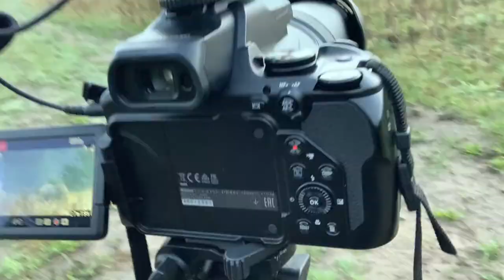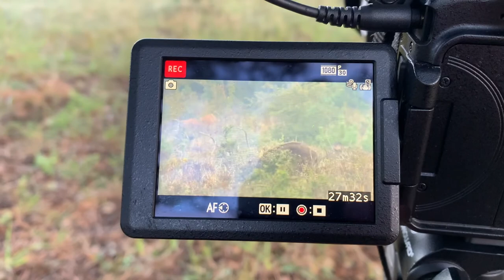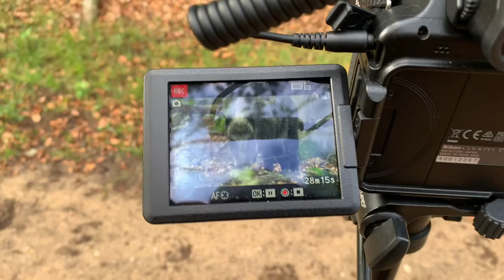WILDLIFE PHOTOGRAPHY - RED DEER & WILD BOARS Vlog With Wildlife Photographer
Amateur Wildlife Photographer Bastiaan takes you behind the scenes when looking for Wildlife in the Dutch Woods.

This short documentary vlog is about Wildlife photography and the great other experiences nature gives. I am just an amateur photographer doing this for pleasure and for video purposes (for you :) . I hope to give you a small peak in my life and how a nature photographer works.

In Wildlife Photography - Red Deer & Wild Boars Behind the scenes. I am in the field with my Nikon P1000 to discover the Veluwe, a dutch woodland with lots of wildlife. As far as Red Deer, wild boars and more.

It is such an amazing experience to sit out there in the early morning when the red deer start to come out from the forest. This little deer is grazing around and not knowing I will be watching him ;).

Wildlife photography is not always easy. It can be quite a challenge to get close to the deer but because I have a camera with great zoom, life is a little bit easier on that.

Gear I use:                 Iphone XS in 60fps & DJI Osmo 3 , Nikon P1000